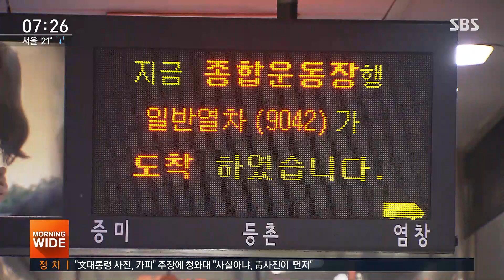서울지하철 9호선, 막판 협상 타결…파업 철회 / SBS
서울지하철 9호선이 파업 위기를 넘겼습니다. 서울지하철 9호선 신논현역에서 종합운동장역을 운영하는 서울메트로 9호선 운영 노조는 어제(26일) 파업 계획을 철회한다고 밝혔습니다.

앞서 노조는 임단협 결렬로 오늘 새벽 5시부터 파업에 들어간다고 발표했지만, 어제 오후 사측과 9시간 마라톤 최종 협상을 통해 막판 합의점을 찾았습니다.